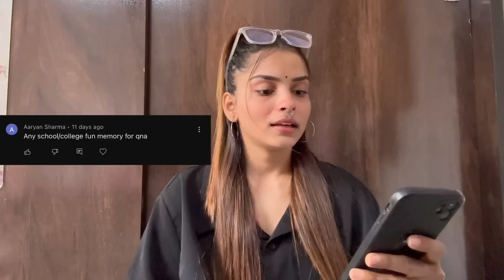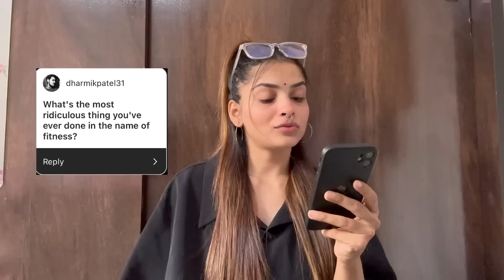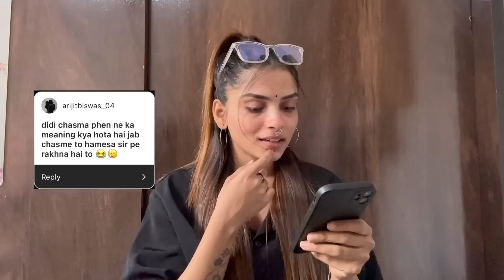FIRST QnA 🍿 | Ishani Sanghavi